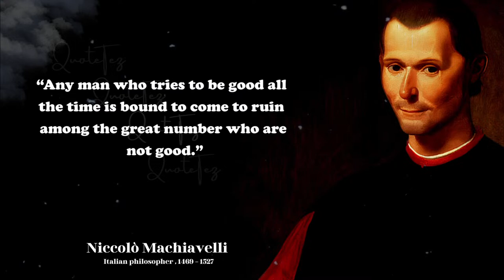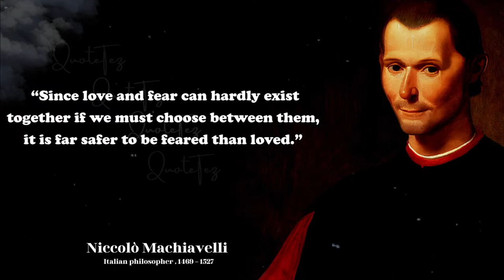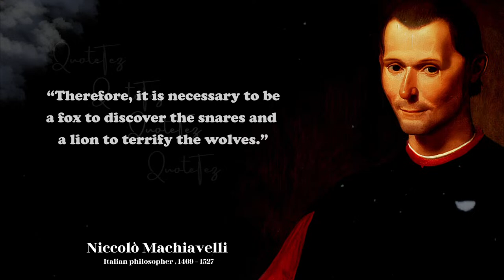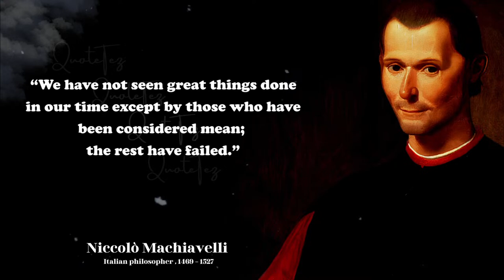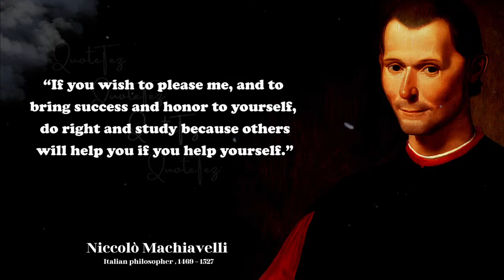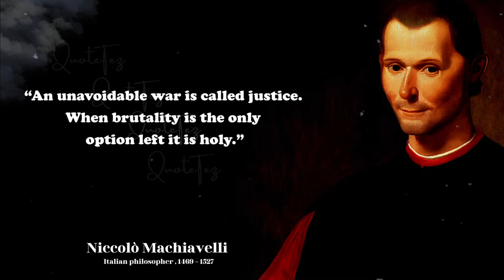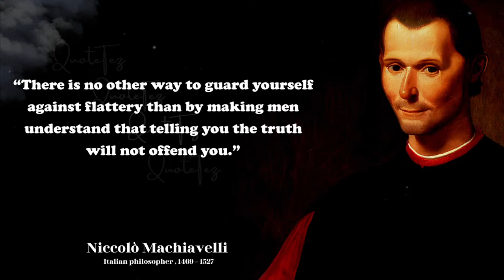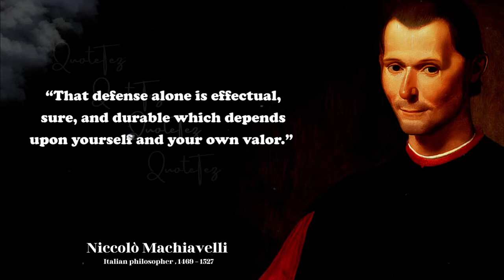Niccolo Machiavelli Quotes Machiavelli best quotes On Power And War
Niccolo Machiavelli was an Italian diplomat, author, philosopher and historian who lived during the Renaissance. This video is quotes by Niccolo Machiavelli . This quotes compilation ( Niccolo Machiavelli quotes ) is made of his best quotes and we hope that these life quotes can make your life better . Niccolo Machiavelli quotes are definitely worth your time. Don't forget to take screenshots of the quotes you like to put together your quotes.